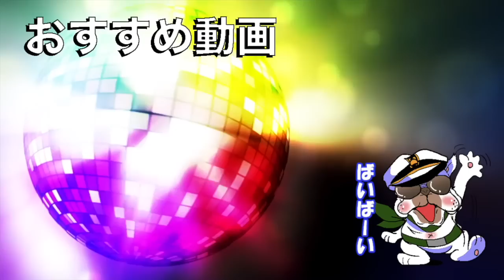【コラボ】〜超大手にバカにされた弱小Youtubers〜【オパシ:玉夫:ももりな】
＊ID【@qcb4132r】

★フレンドの募集はしてません！

twitter　＊Twitter辞めました＊

PIZAメンバーのチャンネルもよろしくね！！

マイク
SONYのECM-PCV80U（サポーターシズネ様より提供）